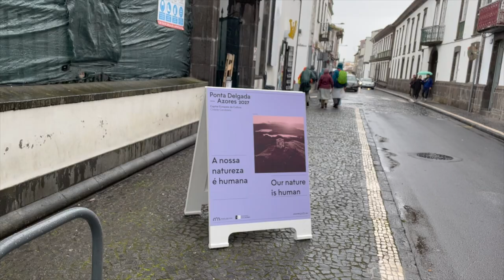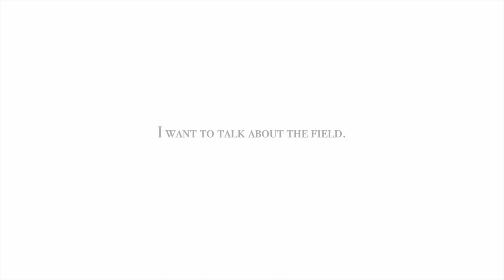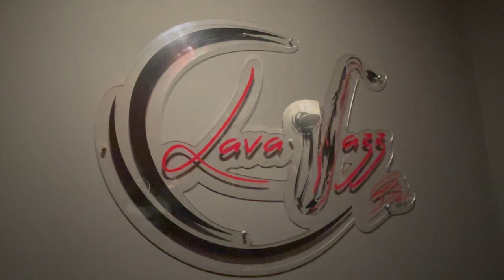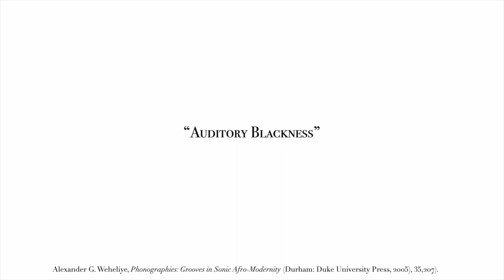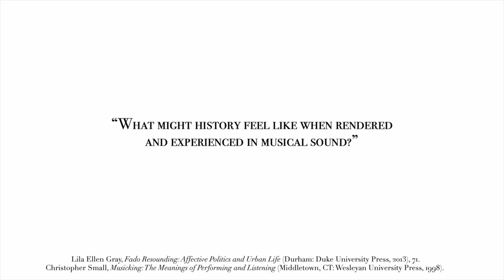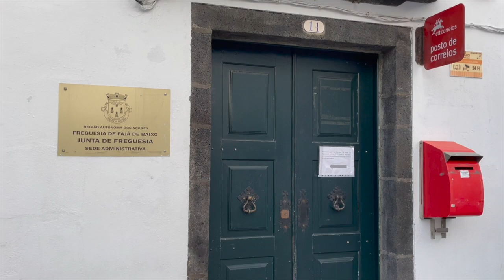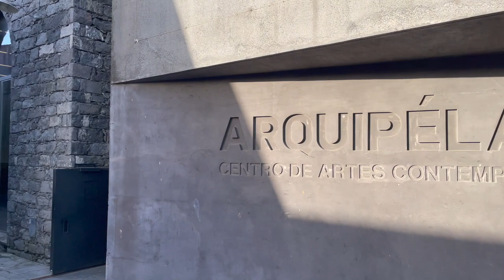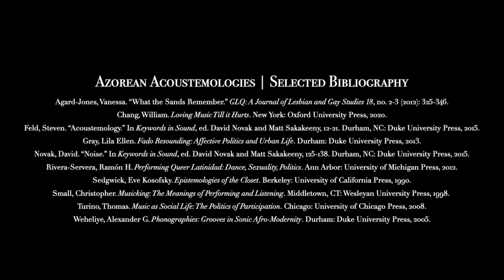Azorean Acoustemologies, Part 1: [Hybrid] Fieldwork and Presence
This introductory video to the Azorean Acoustemologies series provides a brief overview of the project while discussing the value of presence as a mode for interrogation ethnographic experiences and navigating a diversity of research realities. This video is the first of a five part series focused on music and sound in the Azorean islands.